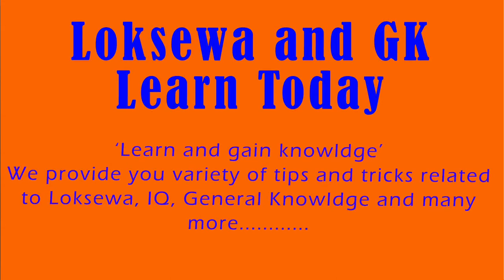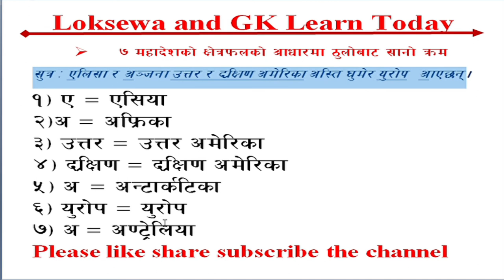How to memorize seven continents of the world ? Easy Trick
In this video, i am going to give you a detail information about seven continent in the world, which is very important for loksewa learners and many more.
This video is very much important for loksewa learners.

Link to videos:

How to memorize SAARC countries according to area ?